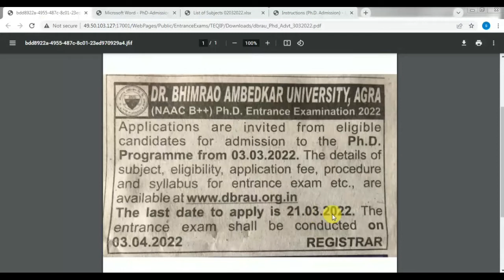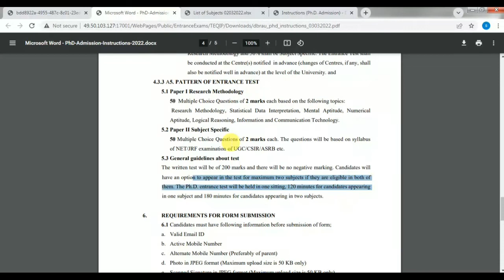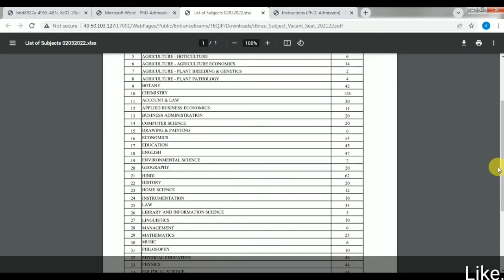Agra university PhD Admission Program-2022 | Agra University/dbrau Guidelines Ph.D Admission 2021-22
agra university phd admission 2022

link to download instructions

link to download vacant seat information

link for onlone apply for phd in agra university